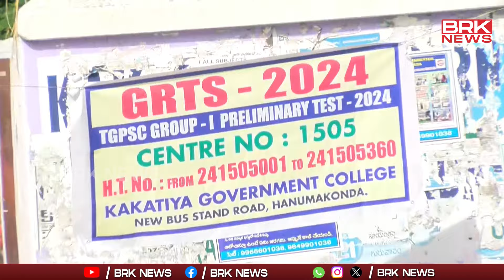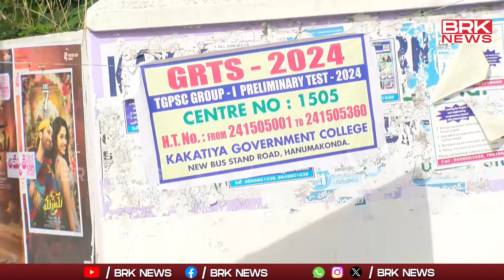తెలంగాణలో గ్రూప్ -1 పరీక్షకు సర్వం సిద్ధం | Telangana Group 1 Exam | BRK News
Telangana Group 1 Exam | BRK News